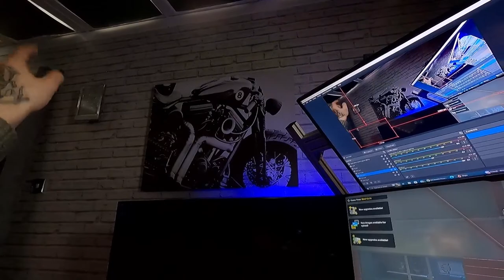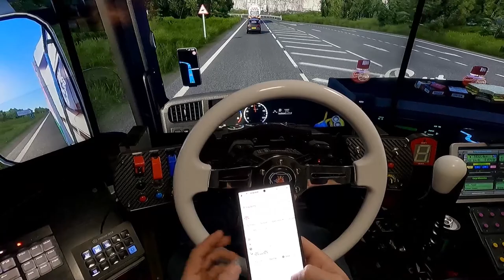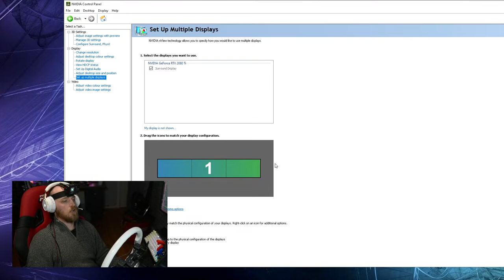Euro Truck Simulator/Armstrong Haulage